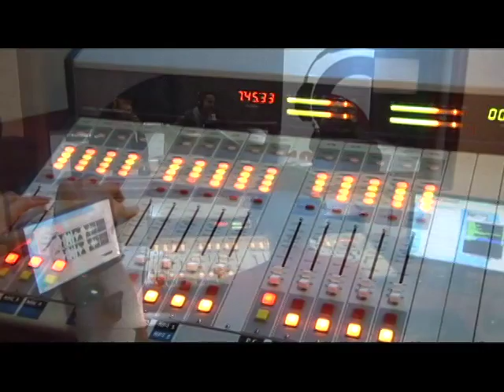VIVE PICHINCHA II (Programa 5 entrevista Luís Villamarín)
VIVE PICHINCHA es un programa atractivo, innovador de lo público que busca redescubrir la provincia y llevar a los hogares de los ecuatorianos los atractivos turísticos, la cultura, el arte, las tradiciones, la producción, pero sobre todo, el quehacer anónimo de la gente pujante que vive en esta tierra mágica.